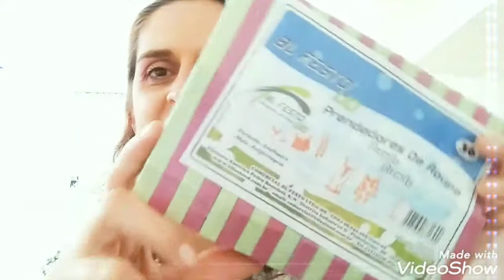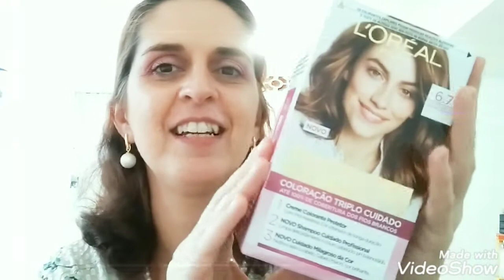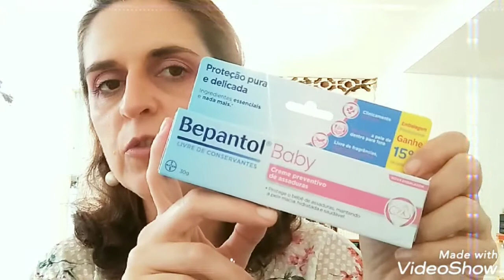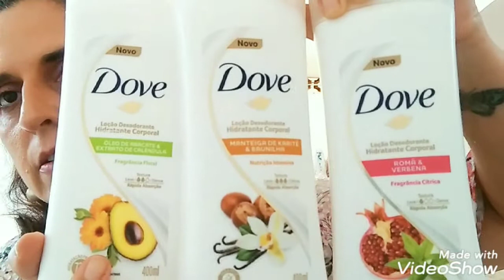Comprinhas de Farmácia de Outubro e Novembro 2020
Comprinhas acumuladas dos meses de Outubro e Novembro de 2020.

lojas citadas:
■Superlar Bangu
■Droga Raia
■Drogatta
■Uma farmácia de bairro do Flamengo

Produtos citados:
●Hidratante de banho da Nívia
●Óleo da Paixão, Tentadora
●Máscara capilar Lisoplastia da Absoluta 3X
●Máscara capilar Japonesa da Absoluta 3X
●Óleo de Argan capilar em spray Eu ♡ Charming da Cless
●Pregador de roupas
●Prendedor de cabelos
●Água Miscelar Hialurônico da L'Oréal (novidade)
●Hidratantes corporais da Dove (novidade)

MINHA LOJA VIRTUAL DA MERCATTO

Ou acesse diretamente no site da Mercatto e use o código M17834.